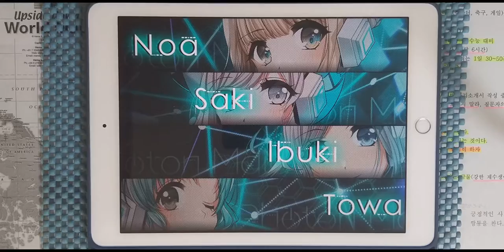【D4DJ Groovy Mix】WHITE BREATH (EXPERT 14) PFC [Hand Cam]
* 동영상 정보 *
- 게임 : D4DJ Groovy Mix(グルミク)
- 악곡 : WHITE BREATH
- 아티스트 : T.M.Revolution (Cover by Photon Maiden)
- 카테고리 : 커버
- 작사 : 井上秋緒 (이노우에 아키오)
- 작곡 : 浅倉大介 (아사쿠라 다이스케)
- 편곡 : 彦田元気 (히코타 겐키)
- 채보 제작자 : hi-low

* 라이브 설정 *
- 레인 설정
- 노트 설정
속도 : 9.2 크기 : 150%
- 판정 설정